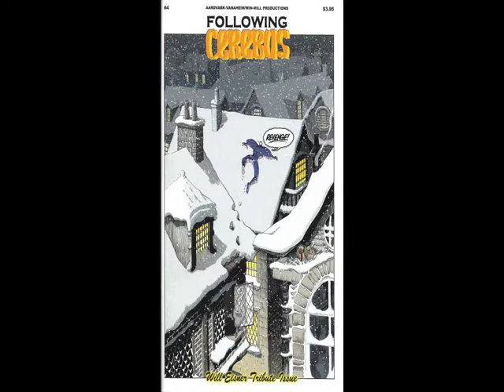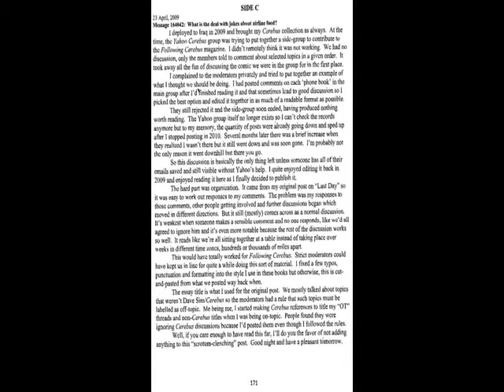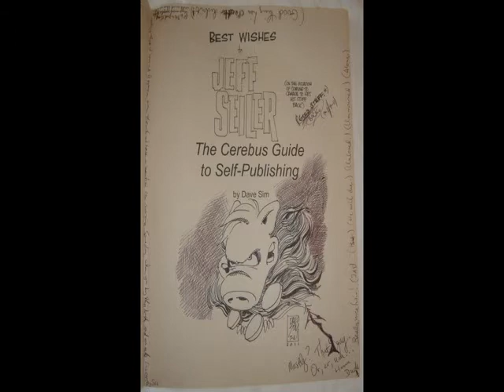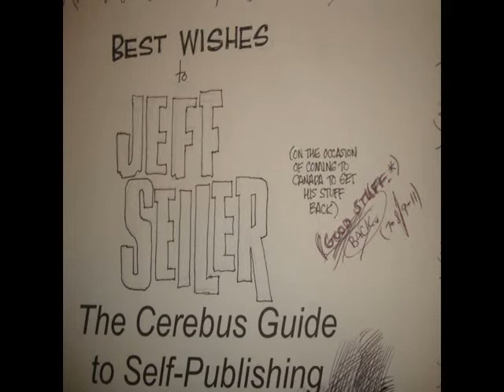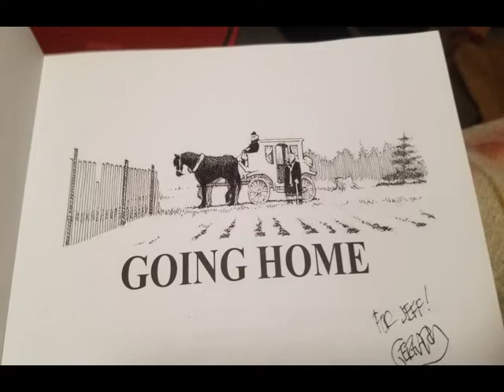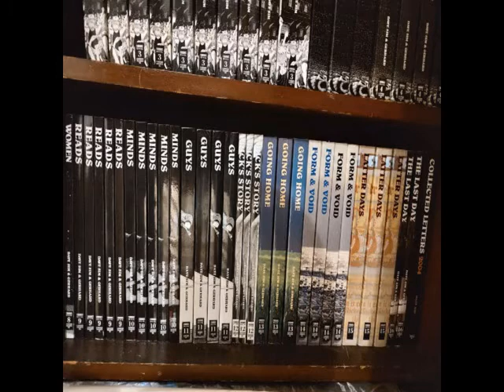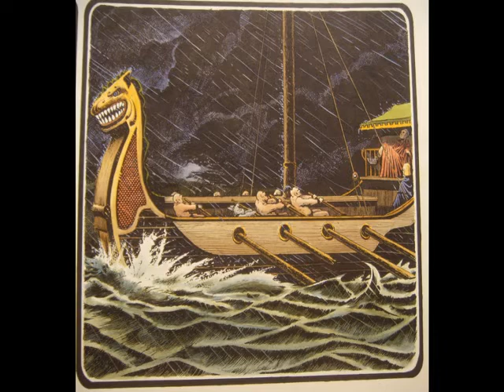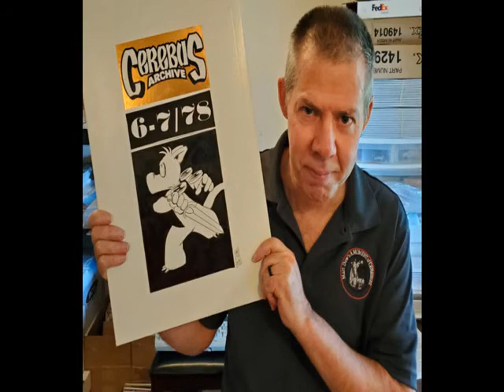Please Hold For Dave Sim July 2022 part 1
The July 2022 Please Hold For Dave Sim begins as these things do with a remembrance of Jeff Seiler.

Which leads into the first question from Steve Swenson, about a sketch in a copy of the Cerebus Guide To Self Publishing that was personalized to Jeff WITH a Cerebus Sketch by Dave.

Then the second question of the month, also involving Steve about the second plate of the Six Deadly Sins Portfolio.

And the third question, also from Steve about Cerebus' first Ascension.